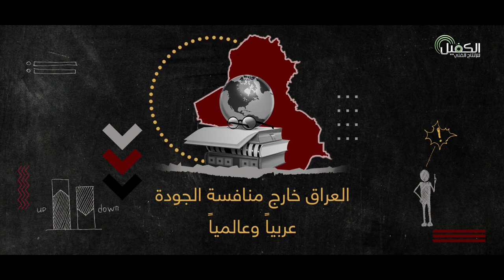كيف سعت العتبة العباسية المقدسة في تحقيق معايير الجودة العالمية في التعليم